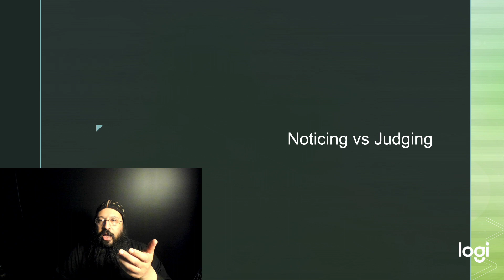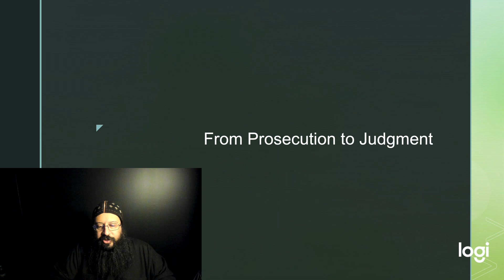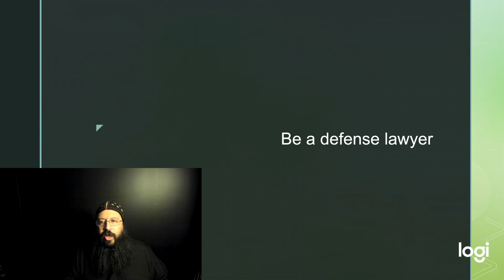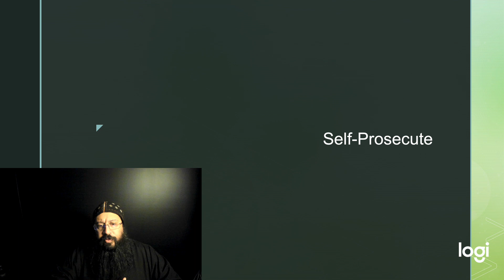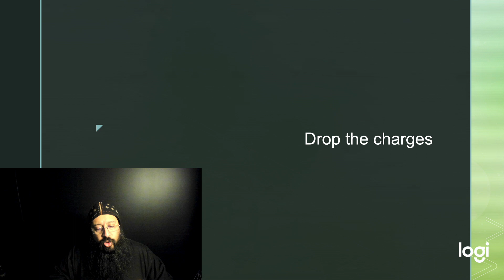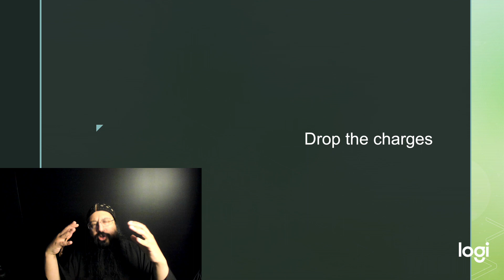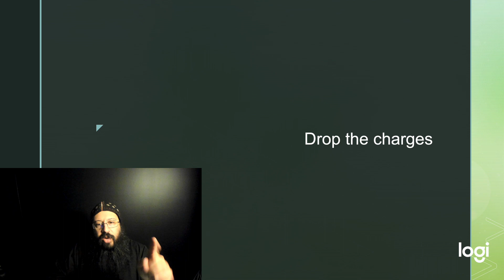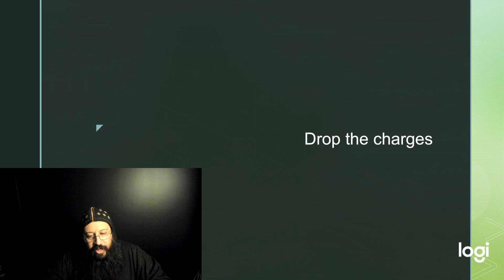Am I judging?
Sometimes we don't know if what we've done is really considered judging or not. What's the difference between judging and noticing? What does it mean not to judge?